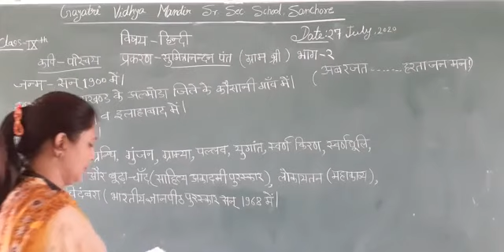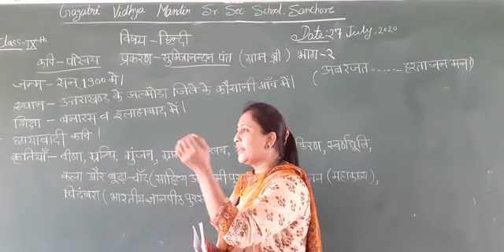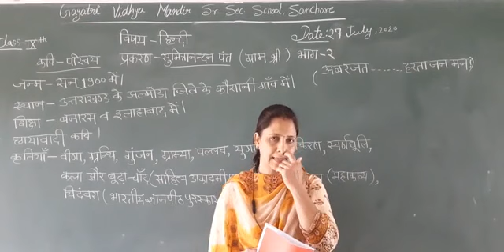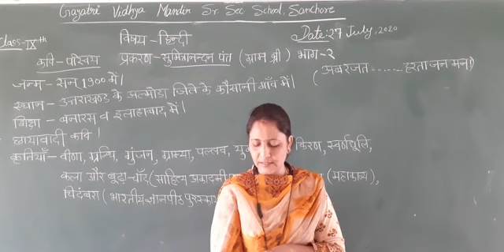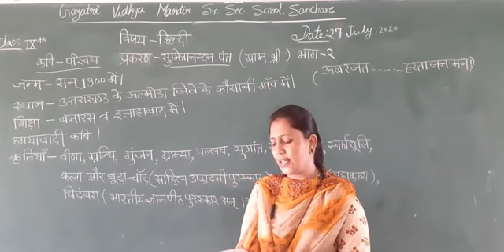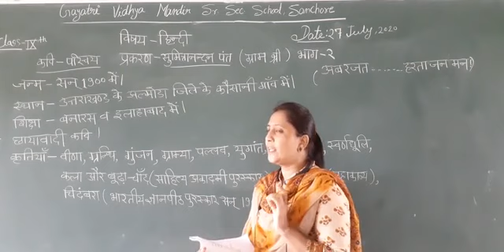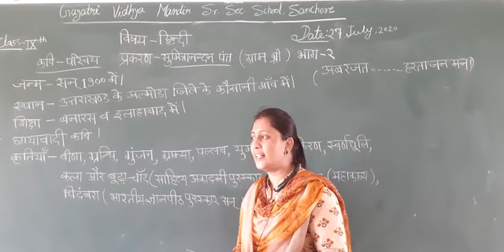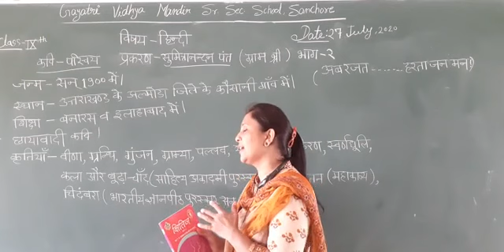कक्षा 9 हिंदी प्रकरण-सुमित्रा नंदन पंत भाग -2